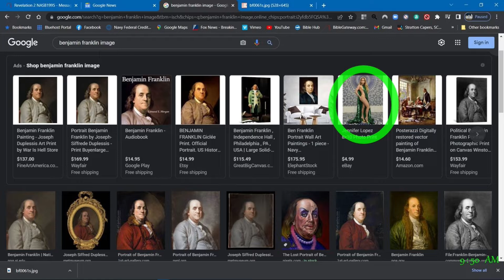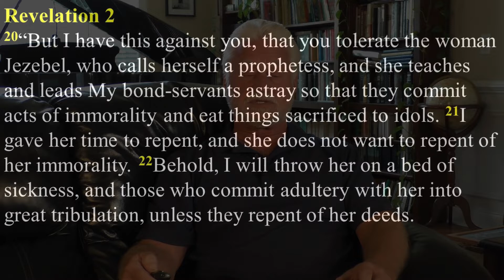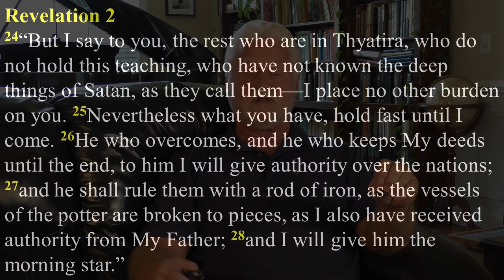An Ecclesiastical Differential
When things aren't quite right with a church, when there's decline and not growth, when there's no get-up-and-go about Kingdom work, then it's time to see a doctor. Revelation 2:18-29 and the Church of Thyatira is a case of Ecclesiastical Differential by Jesus, and it ain't good!